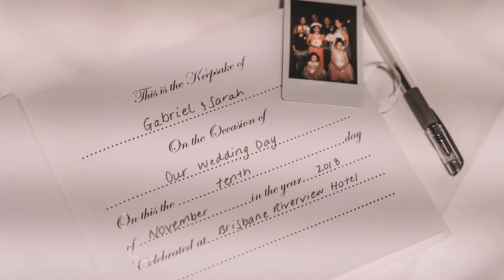Sarah & Gabriel Photo Slideshow